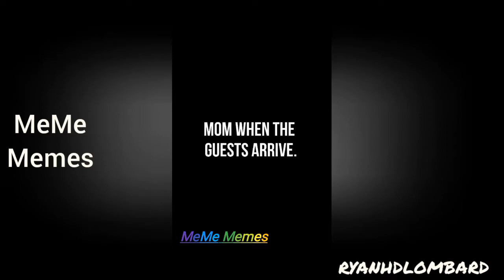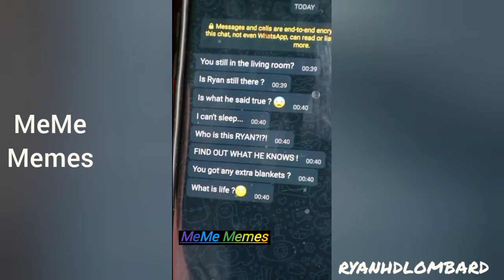Ryanhdlombard Funniest Moments part3